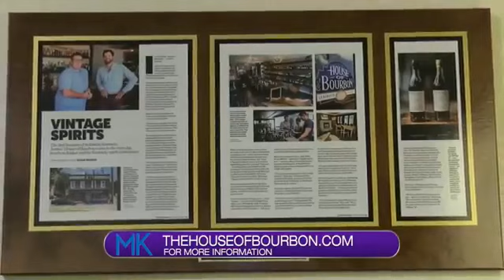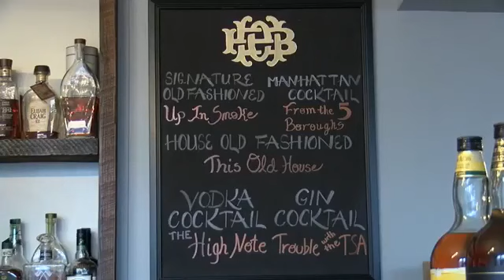Learning at Justins’ House of Bourbon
Bourbon is a staple of Kentucky. Sometimes it can be a bit daunting. Which batch is the right one to pick? Which one will I like? What is a better selection? The experts at Justins’ House of Bourbon gave Amber a tour.